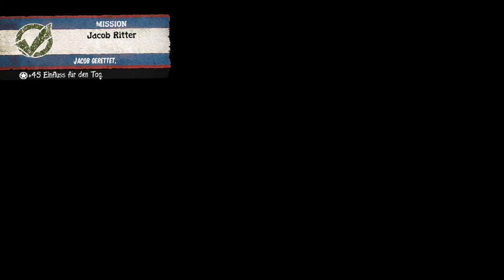Let's Play State of Decay #07 - Rettung von Jacob [Blind/Deutsch/HD]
Da unsere Werkstatt noch am bauen ist machen wir uns heute mal drauf und dran Jacob zu befreien. Der Dödel hat sich selbst in eine sehr prekäre Lage gebracht. Somit packen wir noch einen weiteren Typen ein schnappen uns ne Karre und düsen los. Leider verfahr ich mich und verfehle so den rechten Weg woraufhin wir stumpf ein anderes Gebiet (OHNE NAHKAMPFWAFFEN x3) von Zombies befreien und eine neue Basis errichten, nyoo warum auch nicht nech. Danach gehts dann aber auch sofort zu Jacob, der arme musste ein bisschen ausharren und wird von Zombies belagert, wir helfen ihm und seinem "Freund" bei der zerschlagung der Untoten. Um dem Freund die Flucht zu ermöglichen sorgen wir für etwas Lärm, was als Ablenkungsmanöver gedacht ist, so das er ohne furcht fliehen kann. Wir sacken Jacob ein und machen uns wieder auf den Weg zurück ins Basislager.

Wenn euch das Spiel gefällt, kauft es bitte!